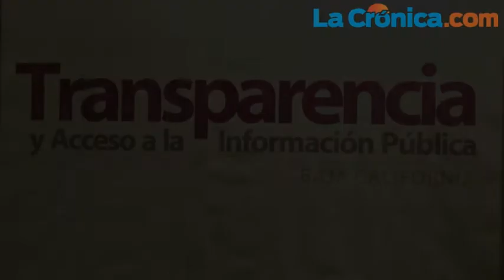Presentan metas y dependencias que revisará el Itaip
Garantizar el acceso a la información pública y fomentar en la ciudadanía la cultura de transparencia, serán algunos de los objetivos del Instituto de Transparencia y Acceso a la Información Pública (Itaip).